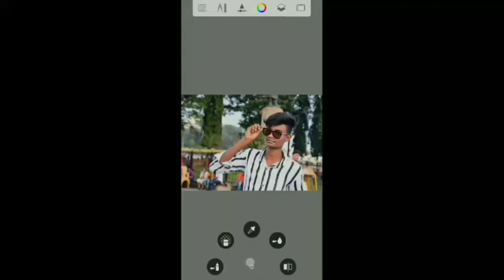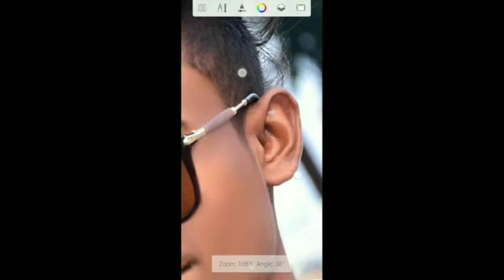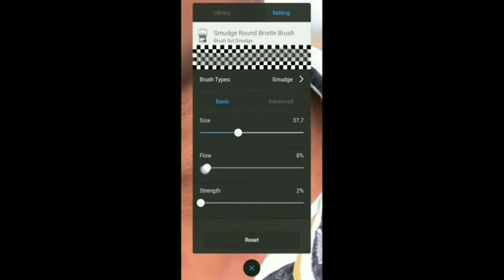Face smooth Mr swag xx professional retouching smooth editing